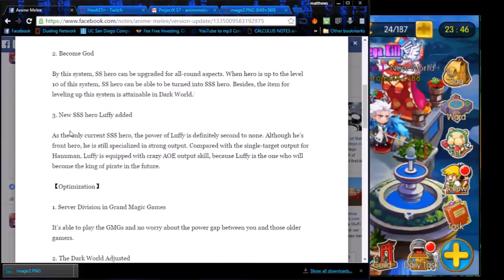Dark World Tip&Trick | Anime Melee